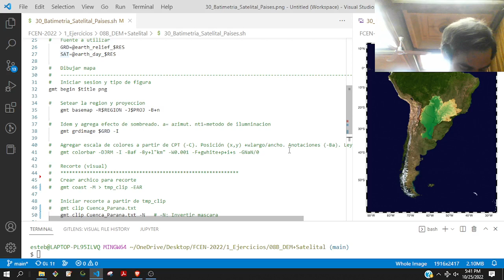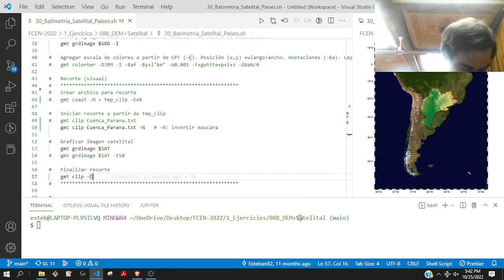Cómo combinar mapas siguiendo un recorte irregular (cuenca del Paraná) con Generic Mapping Tools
Clase grabada del Curso de Postgrado "Geoinformática aplicada a la cartografía multitemática" dictado en octubre y noviembre de 2022 en la Facultad de Ciencias Exactas y Naturales (FCEN) de la Universidad de Buenos Aires (UBA).